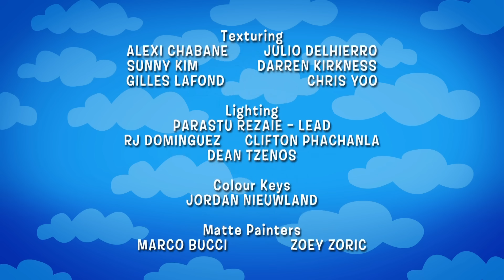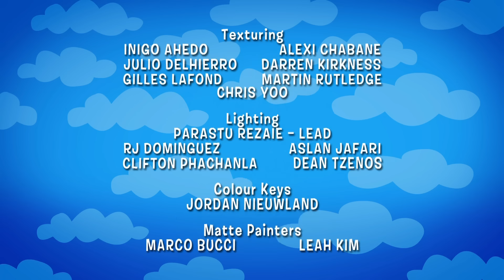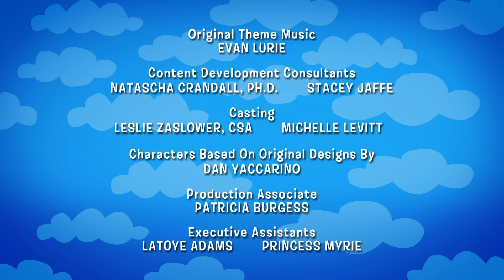Los Backyardigans: Episodios Para Niños De La Aventura - HD Compilación de 67 mins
Vamos a ver episodios para niños de Los Backyardigans en español
The backyardigans en español episodios de la aventura

¡Los poderosos caballeros están de regreso! Pero esta vez están en problemas. El dragón no tan lindo ha atrapado al caballero Uniqua, al caballero Tyrone y al Rey Pablo. ¿Quién los rescatará de la cueva del dragón no tan lindo? La hada voladora
(Tasha) y el duende ladrón (Austin) lo harán. Con la ayuda del “Dragón” , el hada voladora y el duende ladrón deben armarse de valor y salvar a sus amigos. ¿Serán capaces de hacerlo antes de la hora del té?

Listas de episodios:

Ep.69: Escape
Ep.78: El Café Osa Mayor
Ep.68: Sigue la pluma